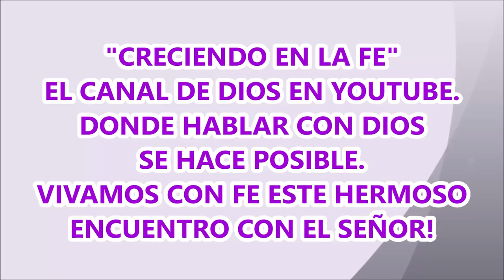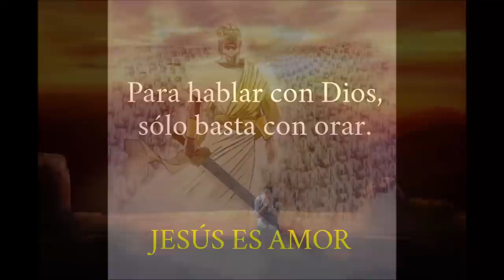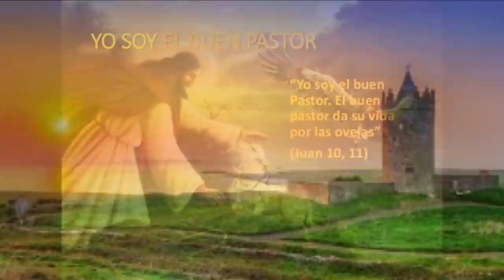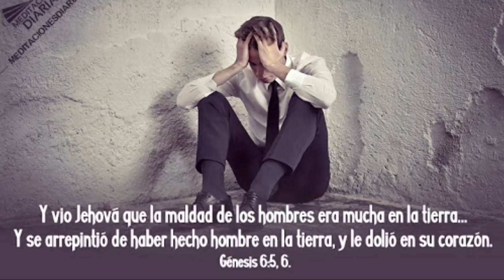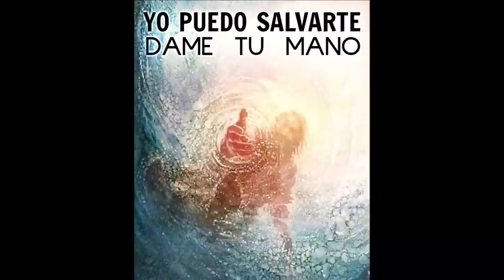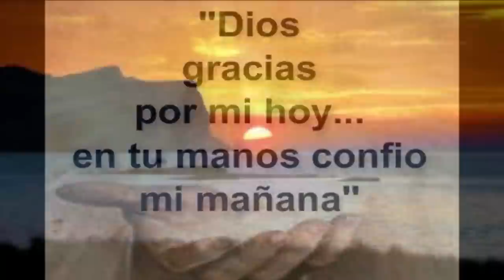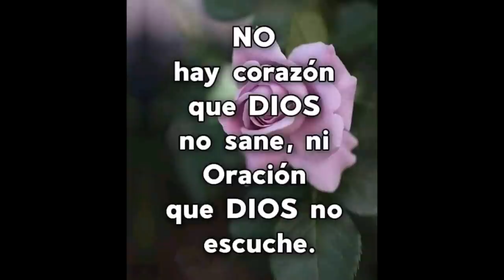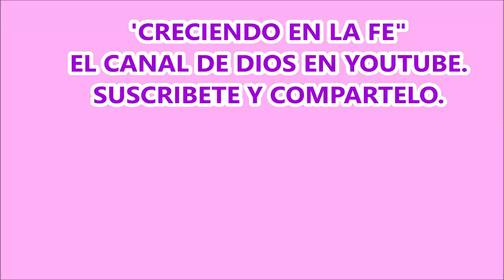SEÑOR ME SIENTO CANSADO Y ELEVO MI ORACION PORQUE CONFIO EN TU PROMESA AYUDAME DIOS MIO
HOY EN ESTA ORACIÓN, PODREMOS MEDITAR EL MENSAJE DEL SEÑOR QUE ILUMINA E INSPIRA Y VAMOS ELEVAR NUESTRA ORACIÓN ANTE EL TRONO DE DIOS, PARA PEDIR FUERZAS EN EL CANSANCIO A NUESTRO PADRE ETERNO Y ENTREGARLE TODO NUESTRO AGOBIO Y PENAS, CON LA ABSOLUTA CERTEZA DE QUE NOS ESCUCHA. RECUERDA QUE JESÚS SE HARÁ PRESENTE MIENTRAS HABLAMOS CON NUESTRO PADRE, EN SU NOMBRE.

LLEVEMOS EL AMOR DE DIOS AL MUNDO ENTERO. DIOS LES BENDIGA GENEROSAMENTE.